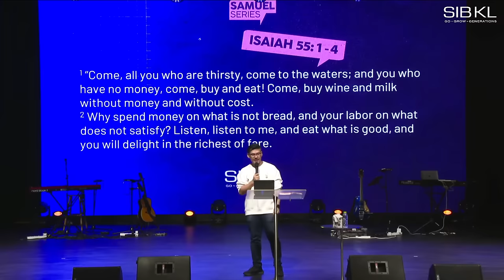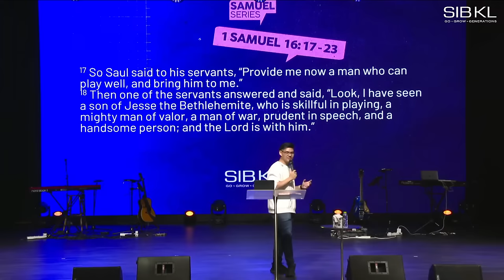1 Samuel 16-17: Of Sheep, Sling and Stones - Pr Aaron Tan // 3 Feb 2024 (5:00PM, GMT+8)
📖 Sermon Slides/Notes